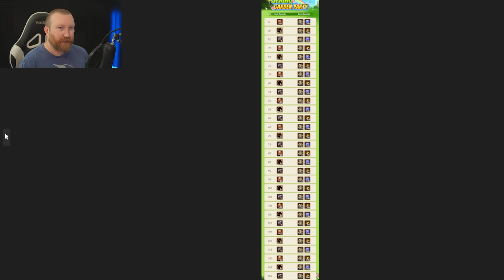Idle Heroes - SAVE Your WISHING COINS for Future Events!!!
Hey everyone, this next week's events are definitely a PASS so far when it comes to using Wishing Coins so save them up for better events in the months to come!!!